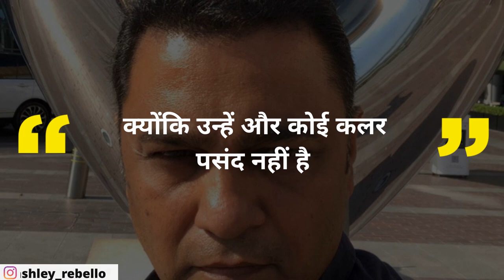REVEALED! This Is Why Salman Khan Mostly Wears Black Coloured Clothes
When Salman Khan's designer Ashley Rebello did a Q A session on his social media handle, a fan asked him that why Salman Khan is often spotted in black clothes, to which the designer replied and revealed the real reason. Watch the video to know more.